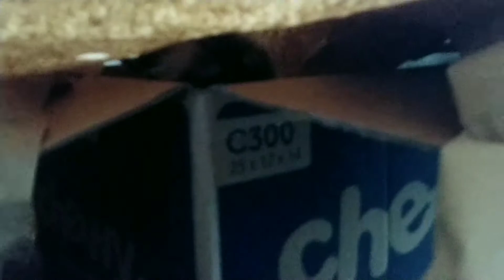Good Morning!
Brutus and Maximus the ragdoll cats